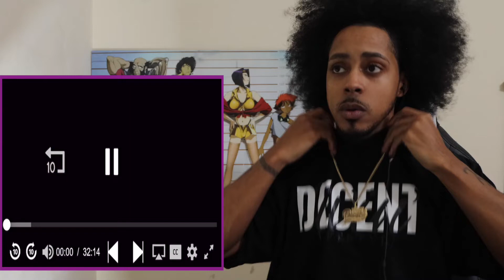Squid Game 1x8 Reaction/Perspective "Kang Sae-byeok"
Please comment on the video and give me your thoughts, show recommendations, and ways to improve. Appreciate all of you!!!

My Beat Producer: The Soul (prod. SupaMark)